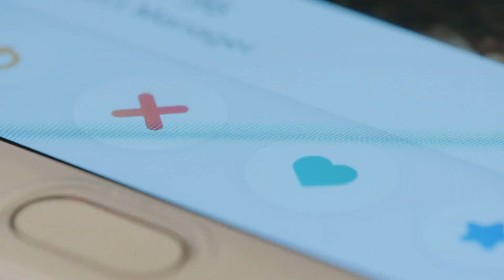❤️Top 10 Best Dating Apps For College Students 2024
Top 10 Best Dating Apps For College Students

Finding love in college can be tough with busy schedules and social pressures. This video on the Top 10 Best Dating Apps For College Students 2024 will help you find the perfect match without the usual hassles.

#10. Tinder
Tinder is a popular app among college students for its simplicity and wide user base. Swipe right to like someone and left to pass, making it easy to meet new people.

#9. Bumble
Bumble empowers women to make the first move, helping to foster respectful and meaningful connections. It's great for building confidence and meeting like-minded individuals.

#8. OkCupid
OkCupid uses detailed profiles and a comprehensive matching algorithm. This ensures you find someone who truly shares your interests and values.

#7. Hinge
Hinge is designed to be deleted, focusing on long-term relationships rather than casual flings. Its unique profile prompts encourage deeper conversations.

#6. Coffee Meets Bagel
Coffee Meets Bagel sends you a limited number of matches each day, allowing you to take your time and focus on quality over quantity. This app is perfect for those who want a more thoughtful dating experience.

#5. HER
HER is the largest dating app for LGBTQ+ women and non-binary folks. It offers a safe and inclusive space to meet new friends and potential partners.

#4. Plenty of Fish
Plenty of Fish has a large and diverse user base, providing numerous options for college students. It also offers plenty of features for free, making it budget-friendly.

#3. Grindr
Grindr is the go-to app for gay, bi, trans, and queer people. It helps connect you with others in your area, perfect for finding friends or dates nearby.

#2. Zoosk
Zoosk integrates social media into its platform, making it easy to connect with people who share your interests. Its Behavioral Matchmaking technology learns your preferences over time.

#1. Facebook Dating
Facebook Dating is integrated with the main Facebook app, making it easy to use and connect with friends of friends. Its secret crush feature allows you to explore potential matches in your existing network.

Bonus #1: Meetup
Meetup isn't just for dating but is great for meeting new people through shared activities and interests. It’s perfect for making friends and possibly finding romance.

Bonus #2: Bumble BFF
Bumble BFF helps you find new friends, which can sometimes turn into something more. It’s a great way to expand your social circle in college.